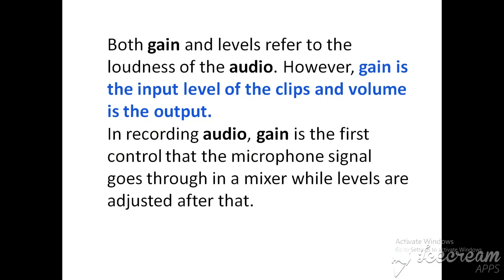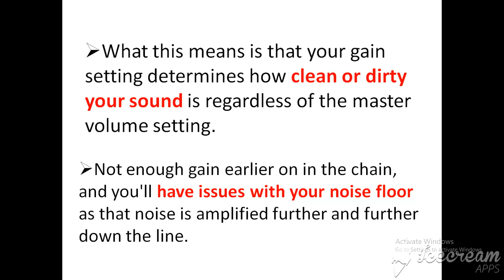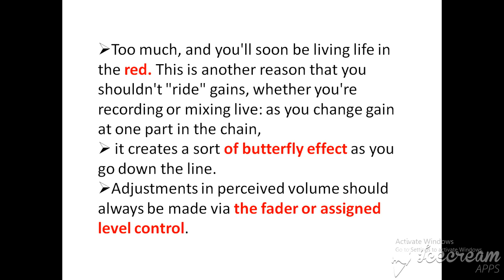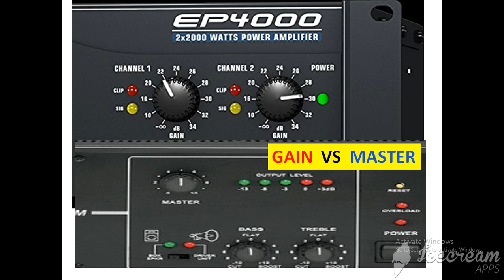GAIN OR MASTER VOLUME CONTROL MAY KYA DIFFERENCE HEY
GAIN  OR  VOLUME
 MAY KYA     DIFFERENCE HEY?
WATCH THIS CONFUSION VIDEO..

1.NIKON 7000D DSLR
2. CANON 700D DSLR
3. CANON 1300D DSLR
4. I PHONE 6S PLUS
5.GoPro Hero5 Black Action Camera
6.Green BackDrop Background 8x12 Ft for Studio Backdrop
7.Digitek DTR-510VD Professional Tripod
8.Rode MicROPHONE
9.FILMCITY Jib Crane
10.Light Reflector
11.Mini Tripod(MOBILE)
12.DSLR Camera Track Dolly Slider
13.DSLR Video Camera Stabilizer Steadycam
14.LAPTO CORE I7 FOR EDITING
15.Umbrella Video Light Studio Kit
16.JBL GO Portable Wireless Bluetooth Speaker
17.Mi 20000mAH Power Bank 2
18.professional backpack

1.Yamaha MG06X 6-Input Compact Stereo Mixer
2.Boss DD-3 Digital Delay Pedal
3.Behringer EQ700 Graphic Equalizer
4.Shure SM58-LC Cardioid Vocal Microphone
5.Rode NT1KIT Cardiod Condenser Microphone
6.Pop Filter
7.CHEAP Professional Condenser Microphone Mic
8.PYLE - 48v Phantom Power Supply
9.PreSonus Audiobox iTwo Studio USB/iPad Hardware/Software Recording Kit
10.Roland Micro Cube GX Amplifier
11.MEDHA Portable Rechargeable PA Amplifier Cube-40DX with Speaker FM,BLUETOOTH& USB Player
12.Roland JUNO-DS88 88-key Synthesizer
13.OCTOPAD SPD 20X
14.Roland SPD-30 Version 2 Octapad
15.Roland SPD-SX Sampling Percussion Pad
16.Roland HandSonic HPD-20 Digital Hand Percussion
17.Double Gajra Tabla